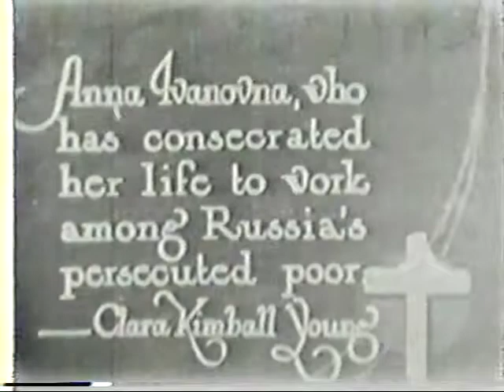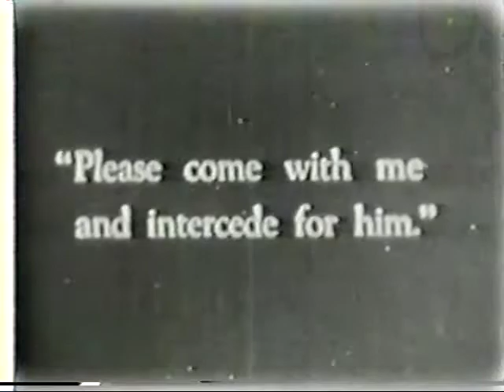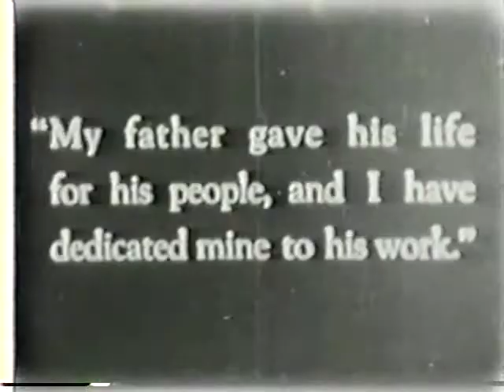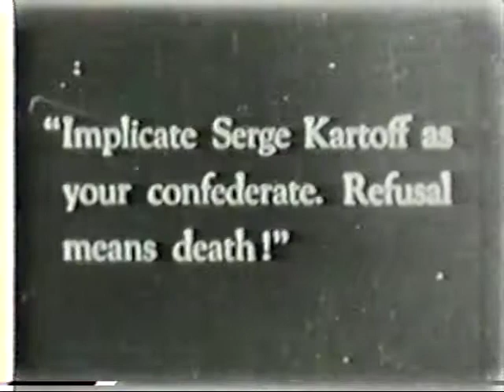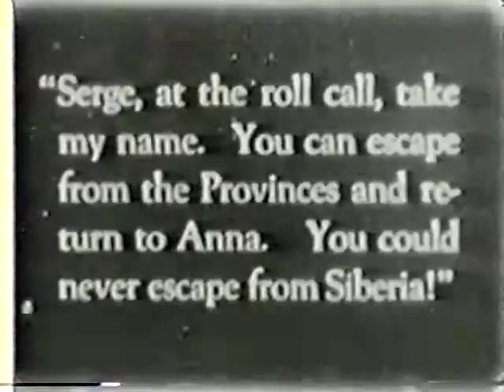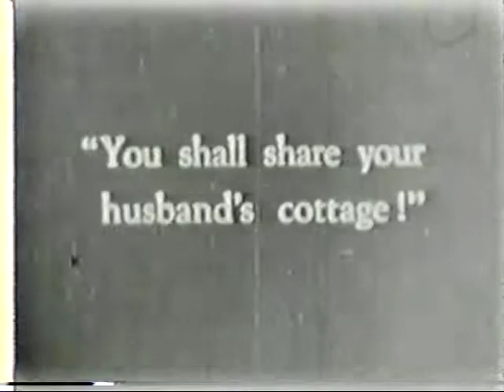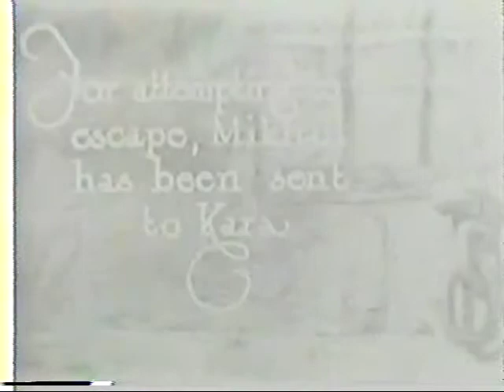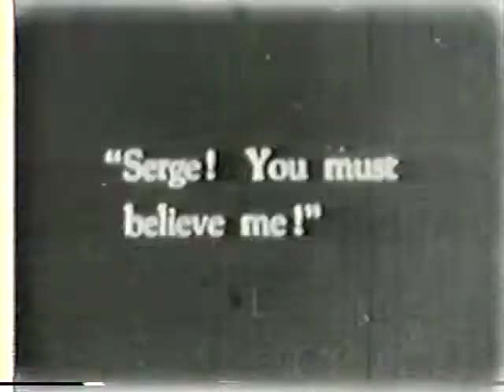Hearts in Exile (1915)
This is an early silent drama that deals with the Siberian exile system that existed in Tsarist Russia  that eased for a brief period, and then continued with a vengeance as the Gulag system under the Soviets. It is based upon a stage play by John Oxenham and stars Clara Kimball Young and Montagu Love. From the Internet Archive.

World Film Corporation